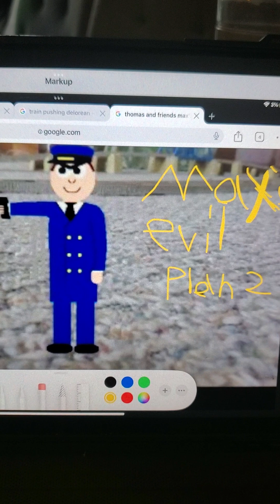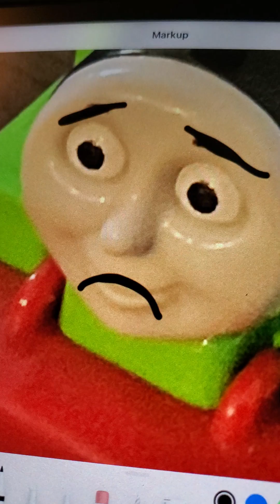Max's evil plan(5)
max throws a garden party for the children